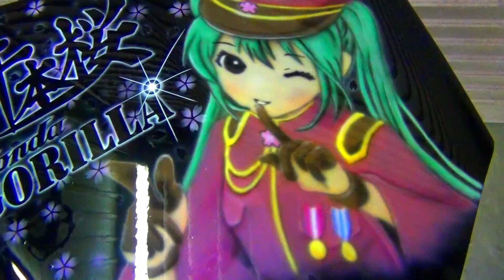初音ミクを塗る！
今回はエアブラシで初音ミクを塗装してみました！早送りしまくりですが参考にどうぞ〜！